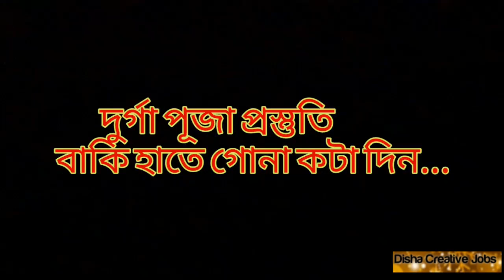কুমোর পাড়ায় দুর্গাপূজা প্রস্তুতি|kumor parar puja prastuti|Durga Puja Prastuti|Agomoni ma aschen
Channel Name- Disha Creative Jobs
Camera, Editing & Direction- Bidisha Halder

    🌟 সকলকে জানাই দুর্গা পূজার আন্তরিক প্রীতি, শুভেচ্ছা আর আন্তরিক অভিনন্দন। কুমোর পাড়ায় এই সময় তৈরি হয় দুর্গা প্রতিমা। তারই কিছু ঝলক আপনাদের সামনে তুলে ধরার চেষ্টা করা হল। আশা করি আপনাদের ভালো লাগবে।
 🌟যে প্রাকৃতিক দৃশ্যগুলি আপনাদের সামনে তুলে ধরা হল সেগুলি পূর্ব বর্ধমানের পাটুলি ও তার পার্শ্ববর্তী অঞ্চল। আর কুমোর পাড়াটিও পাটুলিতেই অবস্হিত। আর বিশেষ বিশেষ প্রতিমাগুলি প্রস্তুত করেছেন শিল্পী সুজয় পাল।